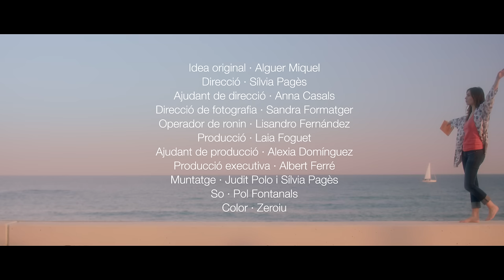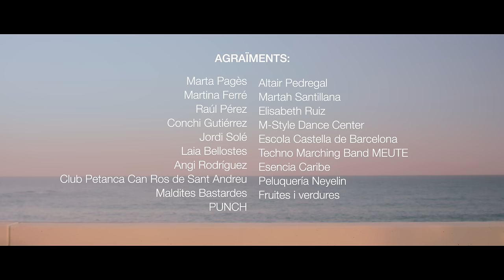Txarango – Una lluna a l'aigua (Videoclip Oficial)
Videoclip Oficial "Una lluna a l'aigua", cançó que forma part del tercer disc de Txarango "El Cor de la Terra", dirigit per Mashup.Barcelona.

Com ja sabeu hem decidit cedir la meitat dels drets de cada cançó a un col·lectiu amic. Col·lectivitzar la nostra música.

Aquesta cançó servirà per acompanyar la feina de ★ l’Obra social de la PAH ★

La campanya de l'Obra Social de la PAH, nascuda l'any 2011, reivindica i posa en pràctica la reapropiació ciutadana d'aquells habitatges buits en mans d'entitats financeres i grans propietaris. La campanya té com a objectiu aconseguir una solució habitacional per les milers de famílies que s'han vist desnonades de casa seva, no poden accedir a un lloguer i l'administració ha estat incapaç de donar-los una alternativa digna i estable. A Catalunya, l'Obra Social de la PAH, ha ocupat col·lectivament més de 20 blocs de pisos on hi viuen reallotjades desenes de famílies. En total, a l'estat espanyol ja són més de 50 els blocs recuperats i milers de famílies que ocupen de forma individual arreu del territori per tal de recuperar la funció social dels habitatges buits i posar el dret a una vida digna per davant dels interessos econòmics de bancs, entitats financeres i fons voltors.

Desitgem de tot cor que la música us abraci. Arranquem el llançament amb totes les entrades dels concerts al Poble Espanyol de Barcelona exhaurides!! Molt bèstia!! Us esperem de plaça en plaça.

★ Ens ajudeu a compartir-ho? Moltes gràcies!! ★

"Una lluna a l'aigua" ja està disponible a les plataformes digitals